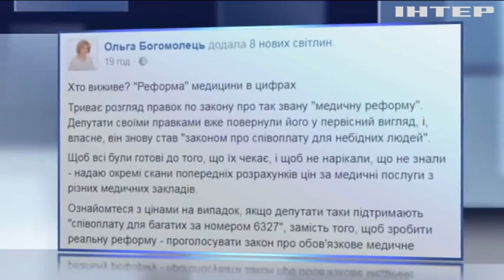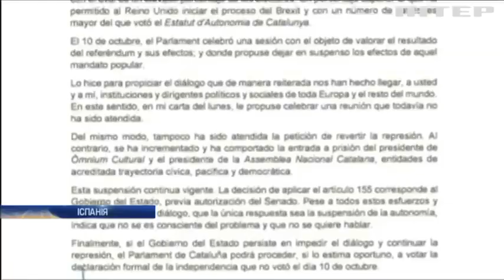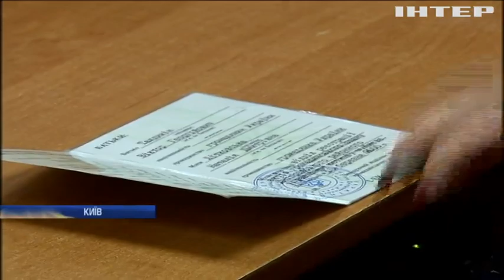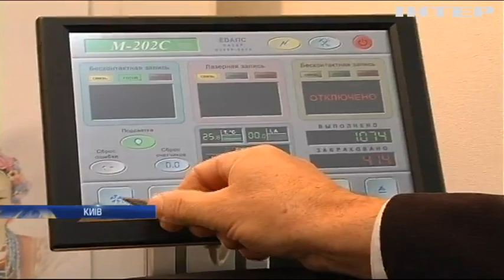Новости 17:45, выпуск за 19 октября 2017 года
Головні події на цю годину: Депутатська недоторканність: Рада направила законопроекти в Конституційний Суд; Мітингувальники під Радою вимагають виконати усі їхні вимоги; Медична реформа повністю запрацює за три роки; Трагедія у Харкові: містяни несуть квіти до місця аварії; ДТП в Україні: винуватцям страшних аварій вдалося уникнути відповідальності; Загострення у зоні АТО: ворог провів ротацію бойовиків; Іспанія розпочне процедуру призупинення автономії Каталонії; У Афганістані таліби атакували військову базу (відео); Біля Шотландії встановили першу плавучу вітроелектростанцію; В Данії парапланерист літав разом з пташиною зграєю; Щасливе число: у Києві видали мільйонний ID-паспорт.